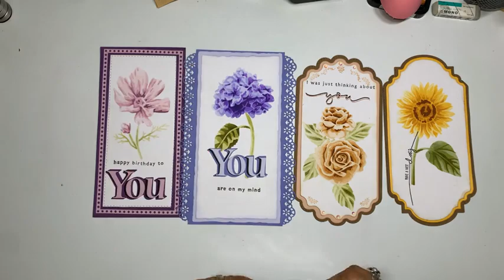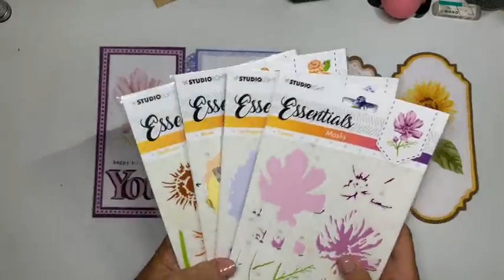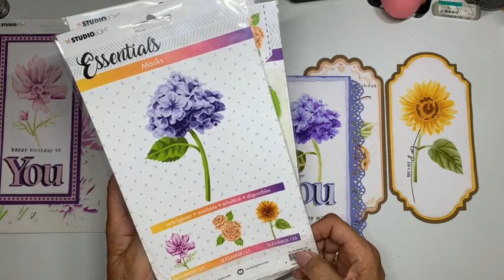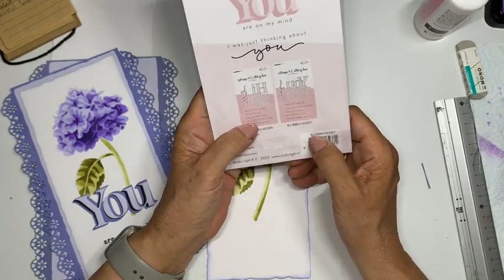FBLive - ONLINE Demodag - Layered Flower Masks door Marianne - 14 mei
Tijdens deze uitzending maakt Marianne diverse creaties met de nieuwe
Layered Flower Masks van Studio Light.